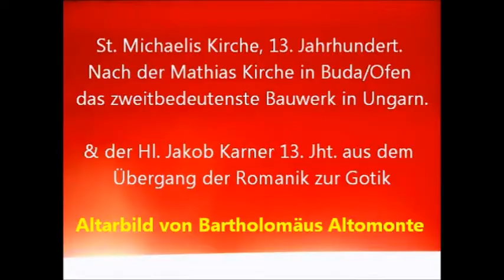church of St Michael (Szent Mihaly-templom), Sopron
The church dedicated to St Michael was built in the 13th century. Originally Romanesque, it was reconstructed in a Gothic style in the 15th century. Its current shape was achieved during a 19th-century neo-Gothic refurbishment.
The medieval origin of the lower level of the spire dominating the west facade is evident, but the porch with its archivolts, the tower's lancet windows and the steeple's round tracery balcony all date from the 19th century. The buttresses determining the nave are also medieval.
Stepping inside, the clearly defined details originating from various periods harmonise easily with each other: a Gothic sitting alcove, neo-Gothic arcades, the ornate capitals of the main nave, and the sculpted shape of the consoles are proof of the skill of medieval masters; the paintings upon them date from the 19th century.
In the sanctuary the stone ribs reaching impossibly upwards accentuate the neo-Gothic altar designed by renowned architect and restorer Ferenc Storno. The 13th-century octagonal St James Chapel has preserved its Romanesque characteristics to this day.
Inside the church 15th-century statues have been preserved and fragments of wall paintings from the same period uncovered and partly renewed. A superb wooden Madonna carved around 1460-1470 can be admired in its original splendour. The neo-Gothic furnishings were designed by Ferenc Storno during the 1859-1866 refurbishment.
The earliest headstones displayed on the churchyard date from the 17th century; some are of a late Renaissance style.